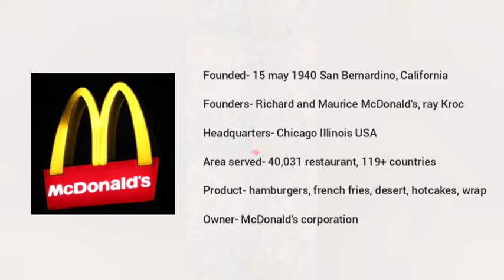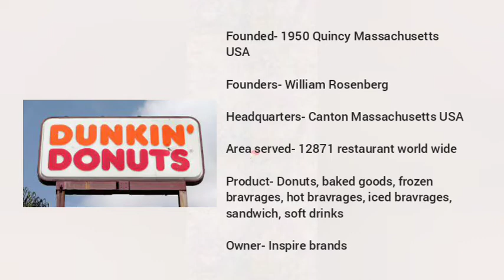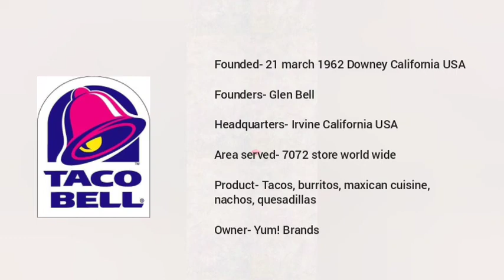Top 10 food chains in the world.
Top 10 food chain in the world

1. McDonald's- 40031 restaurant world wide
       Headquarters- Chicago Illinois USA
2. Subway- 36821 restaurant world wide
        Headquarters- Milford Connecticut USA
3. Starbucks- 33833 restaurant world wide
        Headquarters- Seattle Washington USA
4. KFC- 24104 restaurant world wide
        Headquarters- Louisville Kentucky USA
5. Burger king- 17796 restaurant world wide
        Headquarters- Miami Florida USA
6. Domino's- 17000 restaurant world wide
        Headquarters- Ann Arbor Michigan USA
7. Pizza hut- 18703 restaurant world wide
       Headquarters- Plano Texas USA
8. Dunkin's Donuts- 12871 restaurant world wide
       Headquarters- canton Massachusetts USA
9. Hunt brothers pizza- 8000 store in 30 states USA
       Headquarters- Nashville Tennessee USA
10. Taco bell- 7072 store world wide
       Headquarters- Irvine California USA